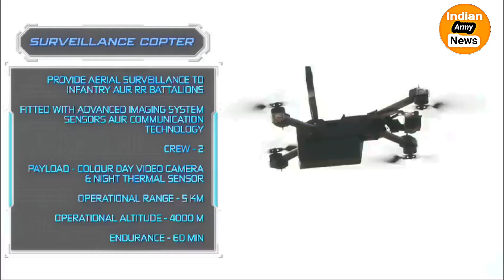Bharat Shakti : indian army New Armoured vehicles 2024 || भारतीय सेना में शामिल हुए नए आर्म्ड व्हीकल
jai hind 🇮🇳🇮🇳🇮🇳🇮🇳🇮🇳🇮🇳🇮🇳🇮🇳🇮🇳🇮🇳🇮🇳🇮🇳🇮🇳🇮🇳🇮🇳🇮🇳🇮🇳🇮🇳🇮🇳🇮🇳🇮🇳🇮🇳🇮🇳🇮🇳🇮🇳🇮🇳🇮🇳🇮🇳